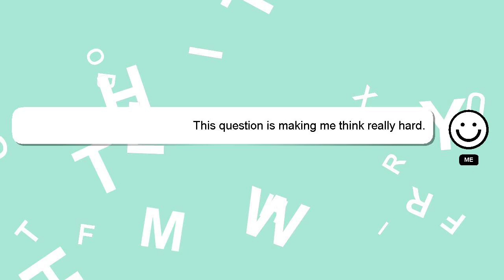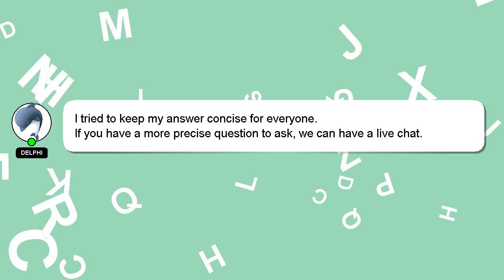How to learn amazon fba?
Let me give you a brief introduction of who I am, Nice to meet you, I am Delphi. I can help you find the answers you are looking for. - How to learn amazon fba?

I will express my appreciation for your answer by 'hearting' it.

*2 What we are experimenting :*